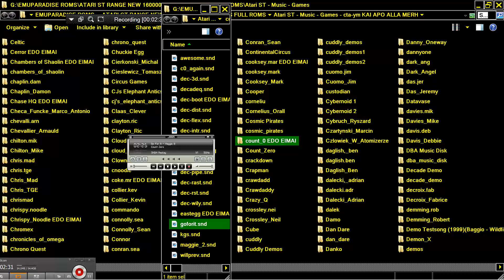ATARI ST MUSIC CHIPTUNE CHIP GO FOR IT DISK MAGAZINE 8 By Co